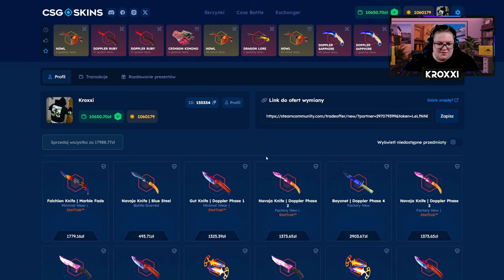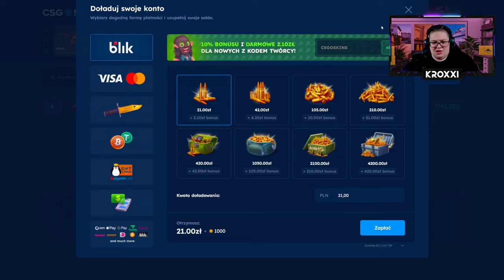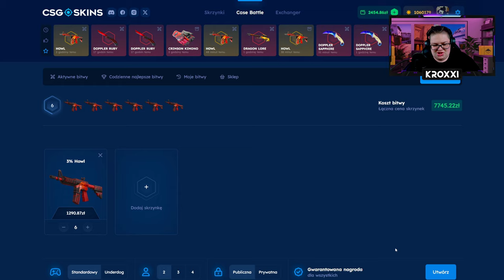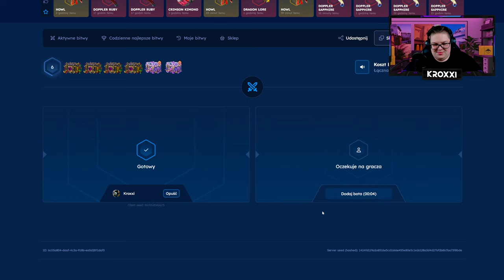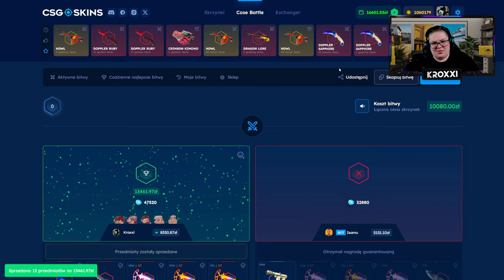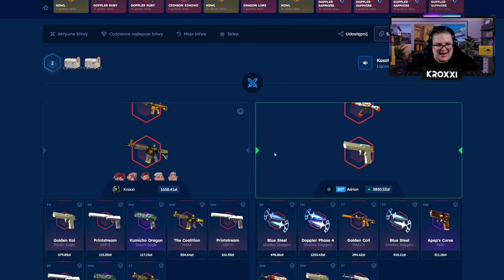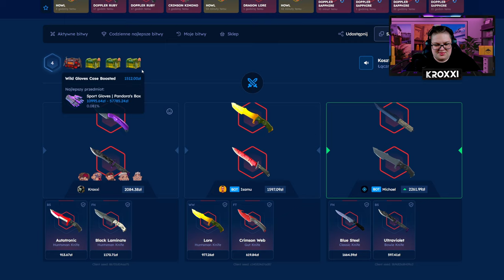⚔️ BITWA z ISAMU o 13.500 ZŁ! 😱 | CSGOSKINS 💸